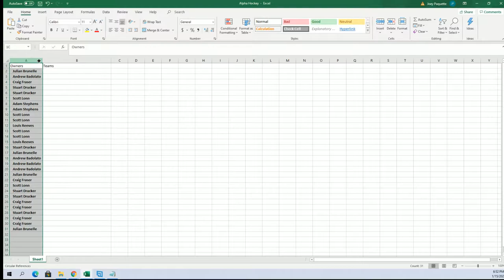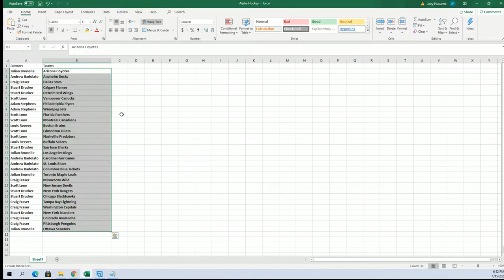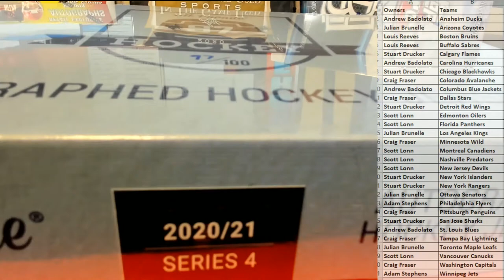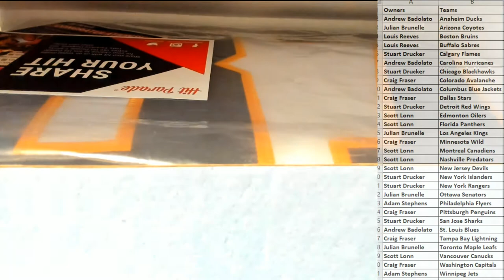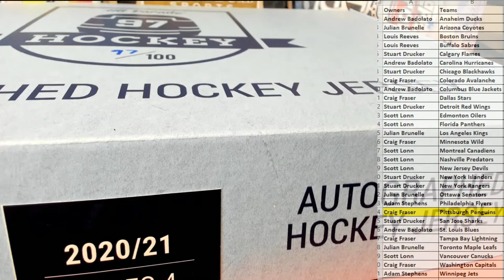2021 Hit Parade Autographed Hockey Jersey Series 3 ID 21HPHOCKJERS204